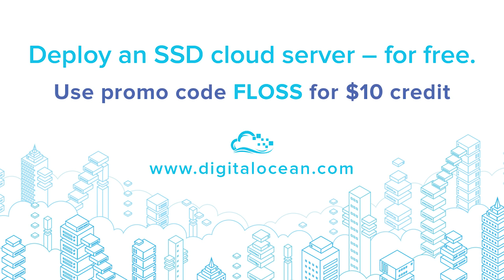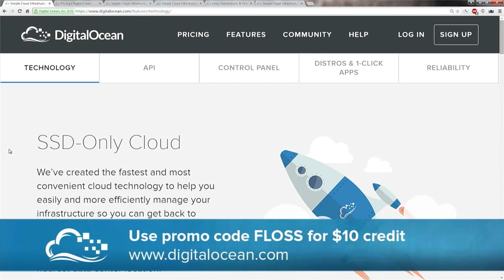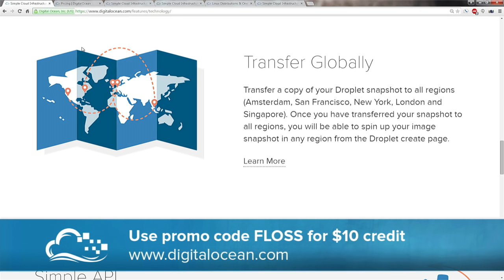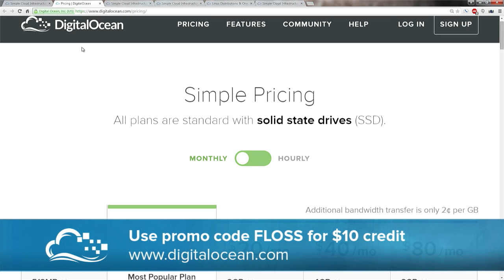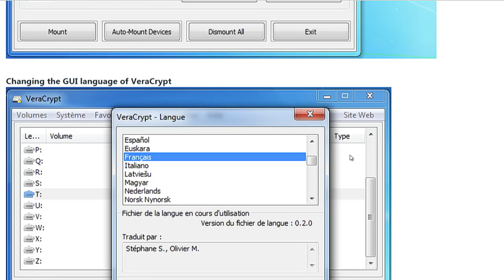FLOSS Weekly 340: VeraCrypt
Hosts: Randal Schwartz and Aaron Newcomb

Randal and Aaron are joined by Mounir Idrassi to talk about VeraCrypt.

Guests: Mounir Idrassi